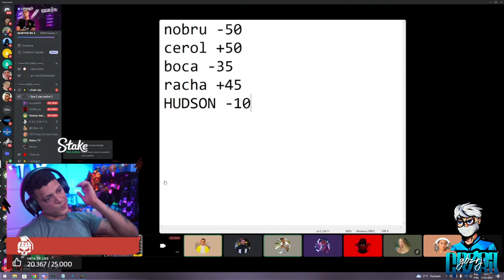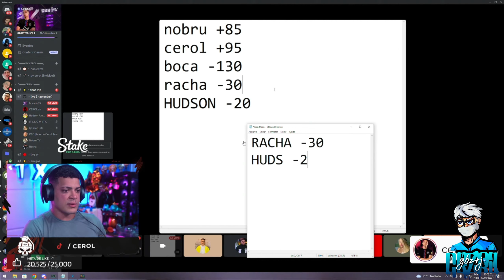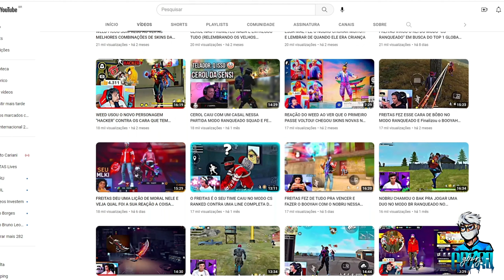INACREDITÁVEL O CARA TOMAR ESSA QUANTIDADE DE CAPA É NÃO MORRER - ( APOSTADO ) CLIPS ENGRAÇADOS 2023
( SÓ RESPONDO EMPRESAS NESTE EMAI-L )
DEUS ABENÇOE A TODOS NOS SEMPRE 🫶🙌🫵

Instagram,@GBZRJ TV ✅
tiktok, GBZ RJ TV  ✅
kwai, GBZRJ TV ✅